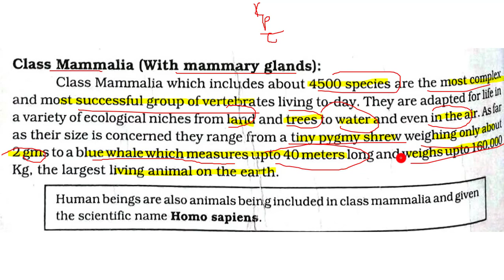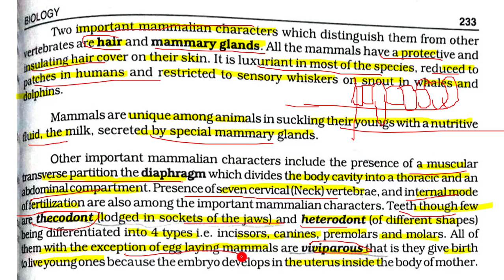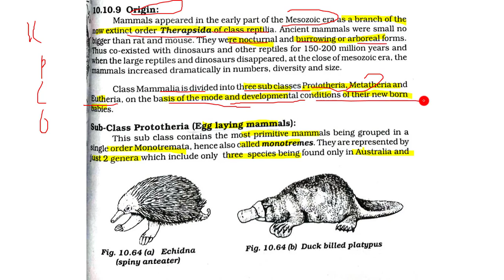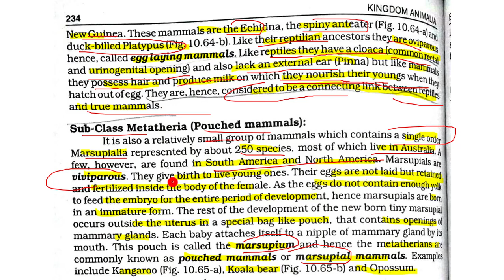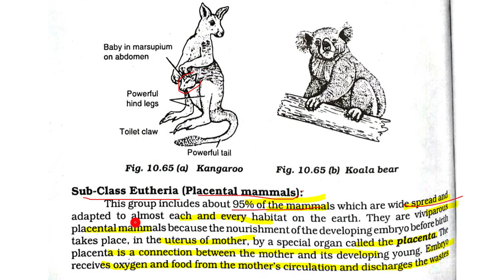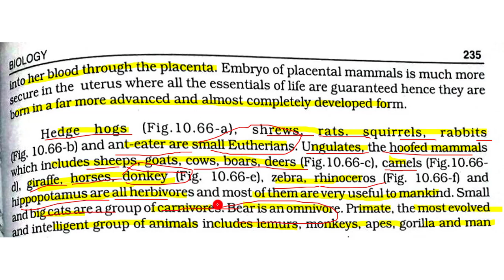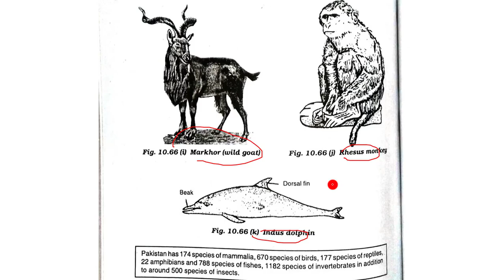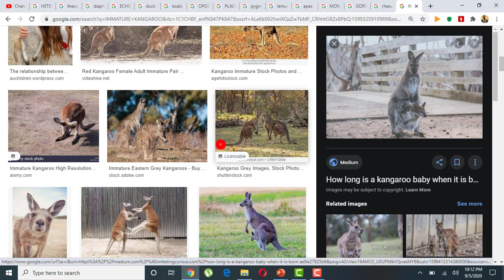10.15 -CLASS MAMMALIA || CHAPTER 10-KINGDOM ANIMALIA || FIRST YEAR BIOLOGY